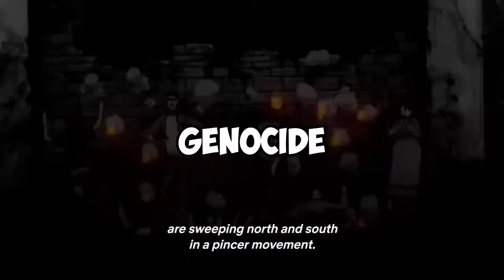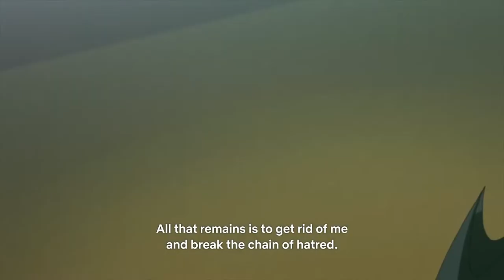Suzaku is Misundertsood | Code Geass Character Analysis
Have you ever wondered what Suzaku truly values under all the false truths? Look no further because that's the question I'll be answering today. Code Geass is a Anime like no other and we're going to take a deep dive into one of the shows most complex characters.